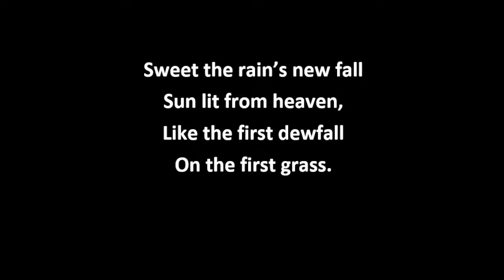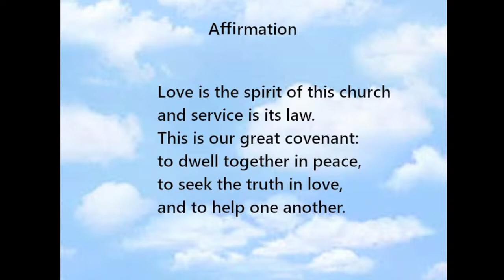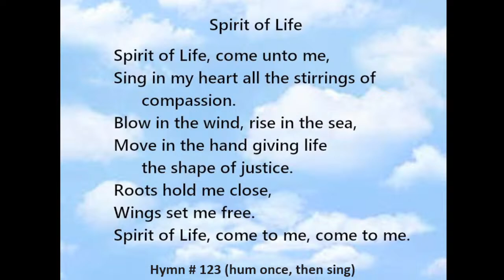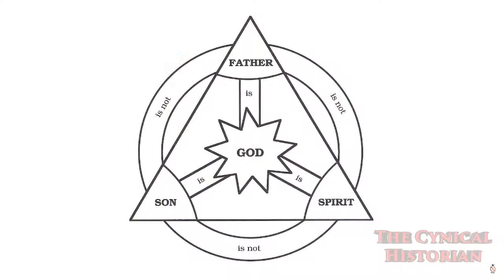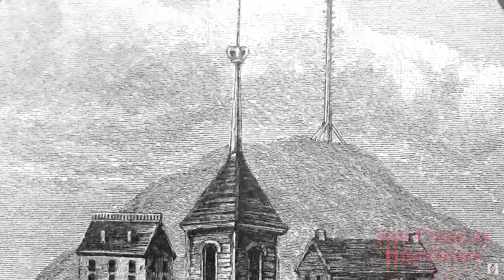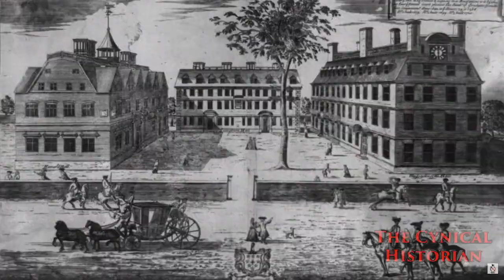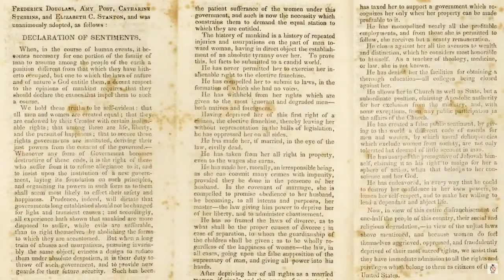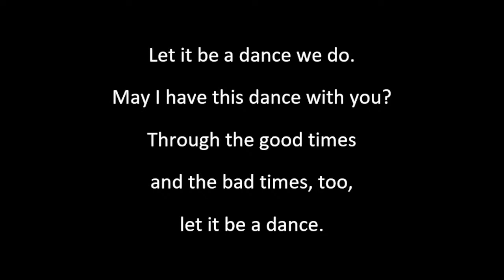7.31.2022 | Growing Up UU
Today, we have a special lay-led service about what it's like to grow up as a Unitarian or a Unitarian Universalist.
If you're curious about what it means to be a UU, here's a chance to hear some life experiences from members of our Congregation.